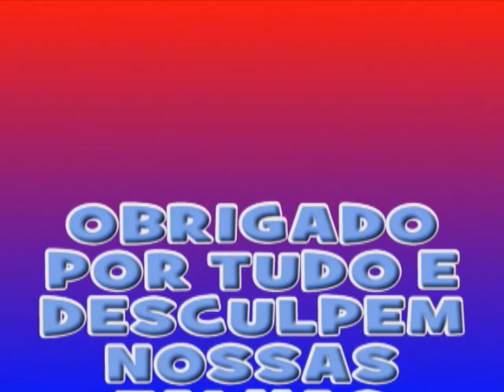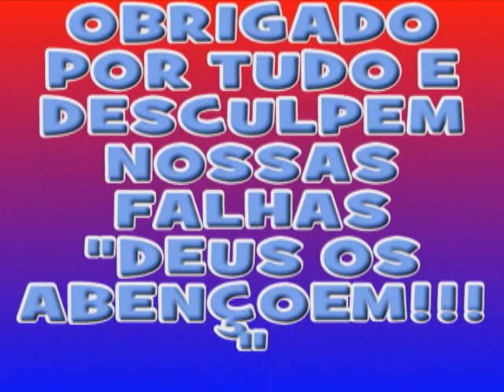2º G EE FILINTO MULLER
Homenagem aos Professores da Escola